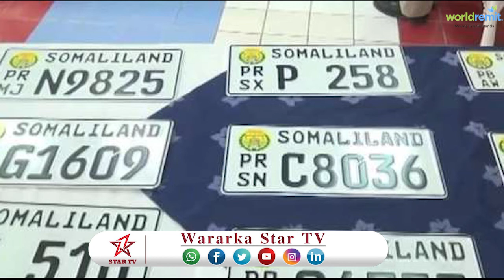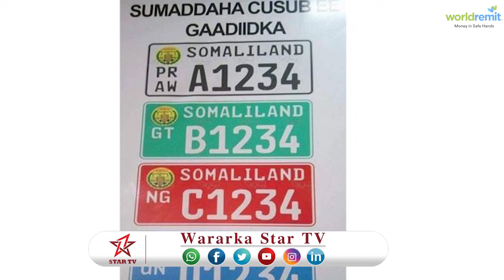DAAWO WASAARADA MAALIYADA OO KA HADASHAY LACAGTA LAGU IIBSANAYO LAMBARADA CUSUB